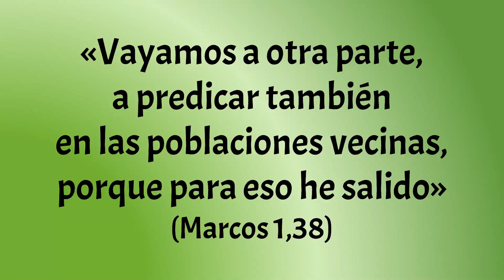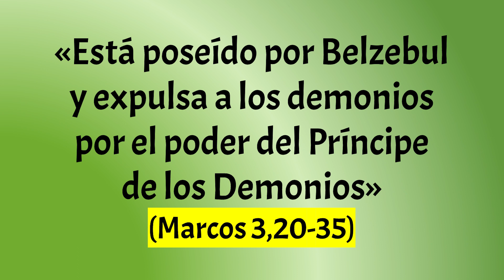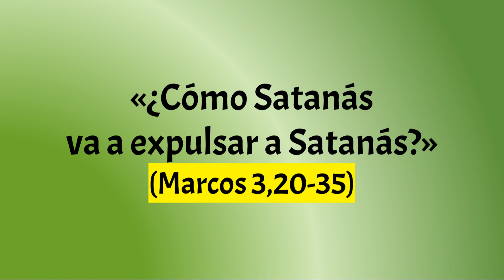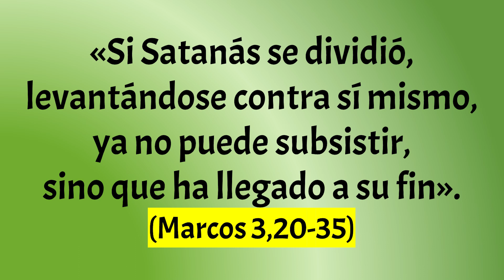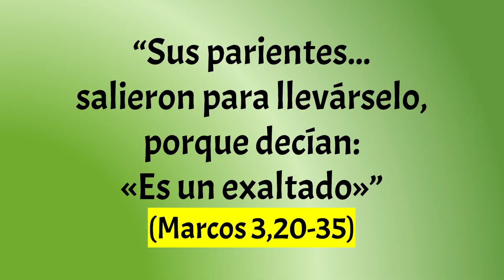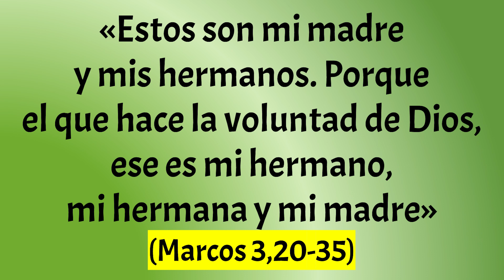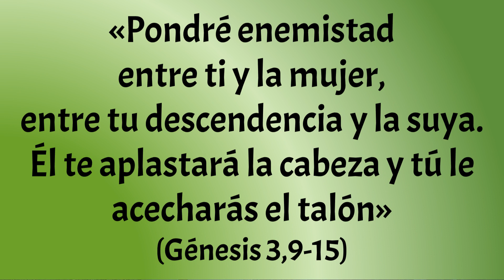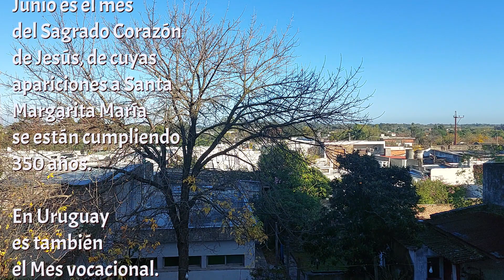“El que hace la voluntad de Dios, ese es mi hermano, mi hermana y mi madre” (Marcos 3,20-35).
Este domingo, podríamos decir, volvemos a la "normalidad”, a lo que llamamos en las celebraciones de la Iglesia el “tiempo durante el año” o “tiempo ordinario”. “Ordinario” en el sentido de que no sale de lo común, de lo regular, de lo que sucede habitualmente.
Pero cuando vamos al evangelio, nada es “común”. Siempre hay algo extraordinario en lo que Jesús dice y hace; algo que marcó la vida de sus discípulos, que guardaron en su memoria aquellas cosas y nos las transmitieron en sus escritos que han llegado hasta hoy.
Mi reflexión (AUDIO) sobre el evangelio del X Domingo durante el año, ciclo B, 9 de junio de 2024.
Bendiciones.
+ Heriberto, Obispo de Canelones.